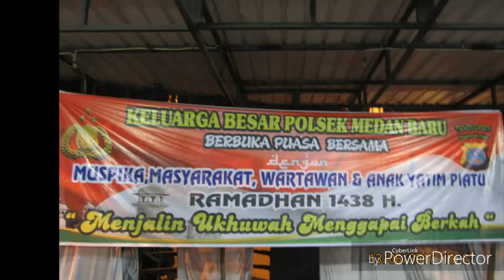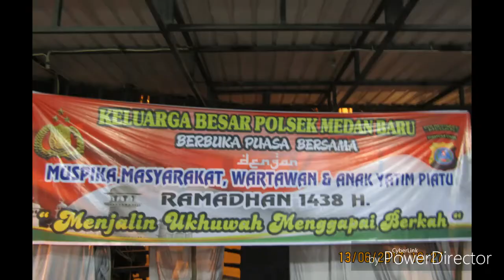Vidio 1 :Polsek Medan Baru Berbuka Puasa Bersama Muspika, Masyarakat, Wartawan, dan Anak Yatim Piatu